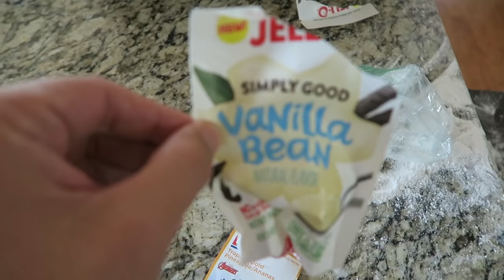SCARY ISSUE WITH THE ULTRASOUND! | PREGNANCY VLOG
My first ultrasound at 11 weeks pregnant! We had a great first midwife appointment for this pregnancy. Danielle did her ultrasound for the baby and everything seemed to look fine. The next morning we got a phone call that changed that.